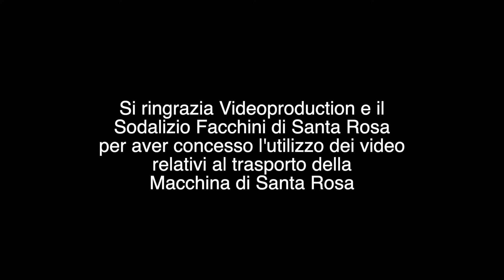Presentazione A.S. Viterbese 2019/2020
L’A.S. Viterbese è lieta di comunicare che martedì 27 agosto 2019 alle ore 21, nella splendida cornice di Piazza San Lorenzo e in occasione della prima serata delle Cene in Piazza con i Facchini di Santa Rosa, verranno presentate la Prima Squadra e lo staff gialloblu.

Un binomio quello tra la Viterbese ed il Sodalizio dei Facchini di Santa Rosa che si rinnova per il secondo anno consecutivo. Infatti, con questo evento la società gialloblu insieme al Sodalizio ribadiranno il loro amore e l’attaccamento per la Città di Viterbo e per i viterbesi. In piazza, durante la presentazione, saranno svelate anche le nuove maglie che vestiranno i leoni di Viterbo per la stagione 2019/2020.